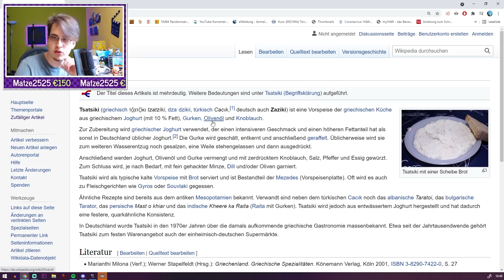Coke oder Pepsi?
Ausschnitt aus meinem Just Chatting Lieblingsthema; Essen!